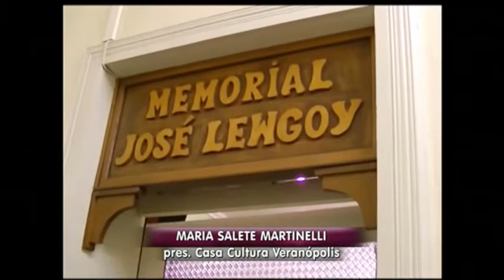Veja a história de José Lewgoy, o gaúcho de Veranópolis que ganhou reconhecimento no cinema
Veranópolis, na serra gaúcha foi o destino de dois estrangeiros ao chegarem ao Brasil no início do século XX. Lá nasceu o herdeiro, que conquistou o mundo através de um trabalho reconhecido na sétima arte. A série de reportagens que relembra os artistas gaúchos que se destacaram no cinema mostra hoje a história de José Lewgoy.